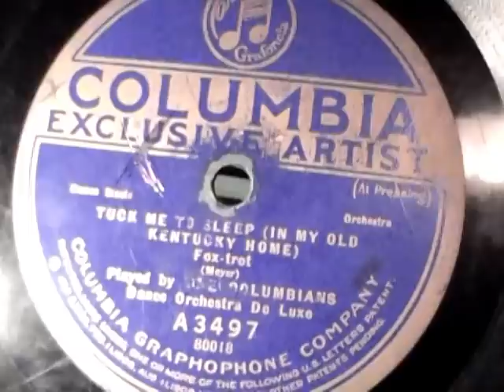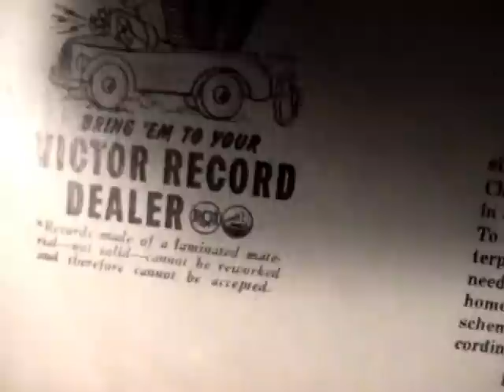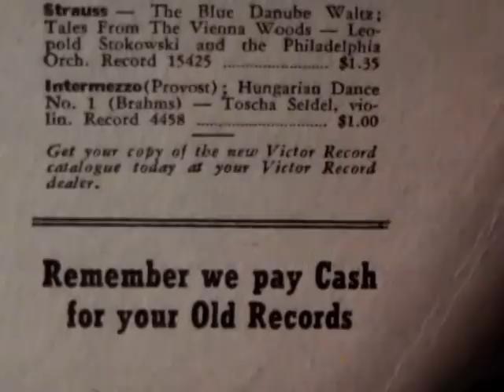Columbia Graphophone Company 78rpm record and advertising record sleeve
A Columbia Graphophone Company 78rpm record.
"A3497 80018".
I show an old record sleeve advertising from The English Gramophone Shop, Mamelok Bros. & Co. (established in England 1875).
Phone "Marine 0749", 549 Howe Street Vancouver, B.C.

From RCA. Offeres cash for old returned records and The New Victor Record Catalogue.